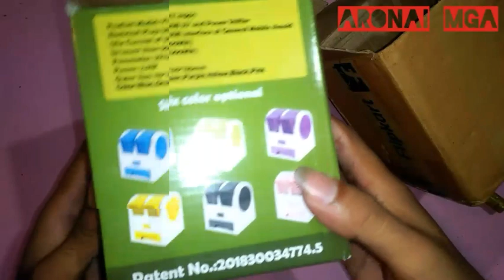DC AIR COOLER UNBOXING ( boro language )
Janw hagwu nwngtang mwna jwbwd mwjang mwndwng